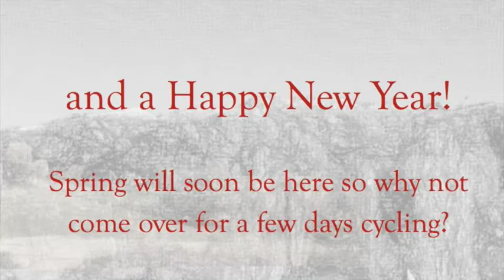red pepper rides cycling in south west France christmas 2017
Animated Christmas film about road cycling in Occitanie France